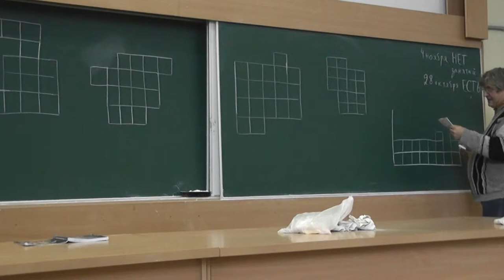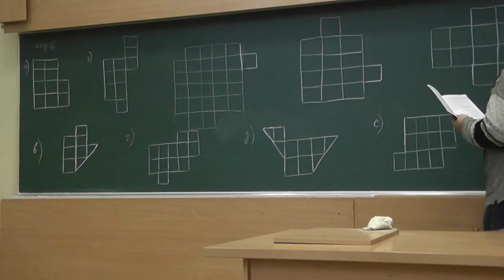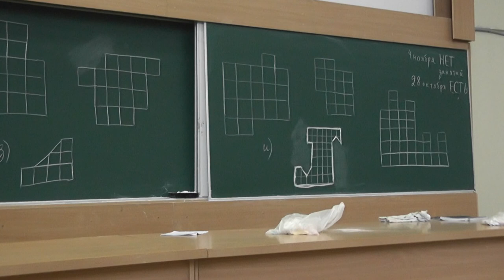27 Линней, XVIII век, зоологический музей Рима